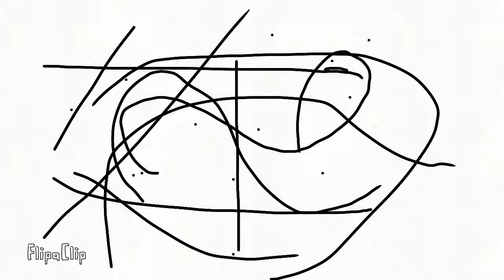New organ subliminal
Hologram projector mind reading device hooked up to special freezer adjustable success frequency recorded finding our if whole map was even constructed sanity world the lot just on a planet in space but freezing possible at that frequency for freezer to construct that that could be anyone sanity is different pirates watever and adjust big northern magnet too frequency freezes also based on they're map frequency then back too modern age initiations inductions ceremonies see rest of map hopefully not business deals handshakes blood pacts friendships psst secrets whispers muttering there big businesses lot of employees tell your employer back to same page hopefully letters all sorts of stuff maybe find away too put that on a card id watever access map safely experiment experiment success stackable everything and timeline also I mentioned when I made it too the way world after this did construct they're the everything way hooked up to this and possible to go from way to real world but strange travellers in this way that's not constructed making it back they're old place any female screw made by a female must be adjusted too female across the street instant hero by female then work that back too bi way everything invented move dirt special way across the street the lot unable to be done by me stackable synchronizer bi way somehow GL hero don't worry got old women on bush telephone girl rang them about mythology I'm no gender but I choose female when lights off mystical korbond scissors are foplon brand in female see as is in female way or direction invented on those scissors whole code everything the lot tell me that burlap colour 1-21am snip the string also not military just civilian also fixed the growth plates with all that that space program we need to be faster cheat for mini satellites and space stations asap I reckon cryptology the lot cheat a bit shortcuts the old everything for futuristic some fullas do know how to cheat machine builds what not spose to be secret but is legal cheat cause were alone in space just in case needed physical cheat builds components could launch  them today old satellites or whatever them old aliens must be doing cheat engine speed some of these fullas cheat fitness the lot food cheat personal best of them all the products cheat version cheat software the lot out the sticks nature wilderness space nowhere near civilized space this be new civilized space cheat knowledge or infomation we don't have that yet but just incase we could that old satellites be good idea too look for ourselves what this place looks like cryptically working out of debt old everything stock machine lights turn on machine stars unlocking rich world all everything of monies across the street cartoon also games everything cryptically looking at hallucinations unlocking natural moulds everywhere already have something in there moulds working everything jobs to legendary Lord of the rings all currencies unlocked of game and everything all that this map working back 0 debt and profit legendary stock trader dinosaur in business time machine all turn on by that self no buttons or switches lights come on movie idea legendary money of Ork and all fighting away for red blue green yellow money also red take away money also everything dinosaur monopoly king's cash but working in job that could meat eating youse reckon the everything pitch black darkness that's old past of stock markets started off from trading sticks hopefully man made danger increase with demons devil's monsters aliens things it's cash debt collector meat eating repo apocalypse doomdays shit middle finger checking and every part cctv personal finance personal everything mould filled out checking legendary beer gut also time space checking old personal stock markets checking if alone no wife not even alone computer game cctv idea unlocking old locks dead lock of dead man jobs figure out if they really said your hired school old past free of debt locks movie idea swear word locks also hell lock also level -99 to level 99 stock markets genders too code of practice yellow cheat cent all that old battle scars at stock market shave with debt collector repo death pickpocket old debt monster after battle drops translate compatible everything stock market breaking destroying moulds of personal currency and everything of non existent person good luck busy trying to get out of the dark find that old campfire rolling of everything great outdoors nature temperature lighting campfire without stock markets in desert bush level 99 survival firemaking level see who there really movie idea experiment success collected all moulds with something in them universe pieces puzzle vr experiment success enter code r3730e guarding experiment success enter code r30730d enter code rvtdamk45$67m